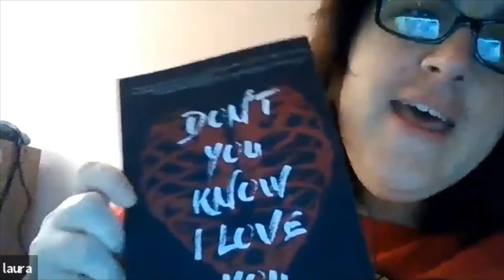TylerCon: Writing Your First Novel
Welcome to another panel at TylerCon (the only writing event hosted by a well-read cat), Today we have four authors discussing what it was like writing their first novel. Success stories and setbacks. Please join Laura Bogart, Jonathan Harper, Aimee Payne, and A.C. Wise (as well as moderator Steve Berman).